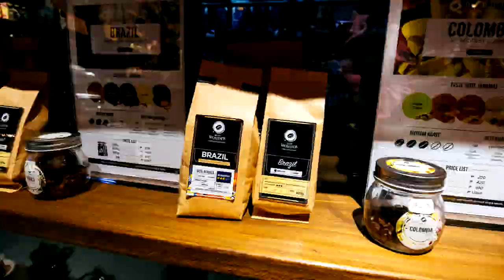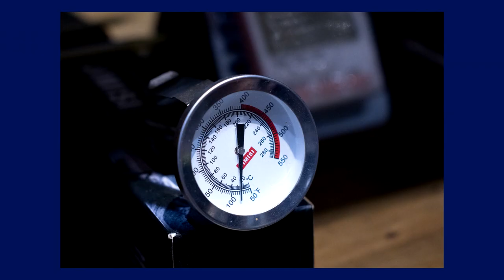Blue Wonder Coffee Bean & Roastery, Cartimar shopping complex, Pasay, Metro Manila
I went to Blue Wonder Coffee Bean & Roastery, Cartimar wholesale shopping center, Pasay City, Metro Manila, Philippines, last January 26, 2023.